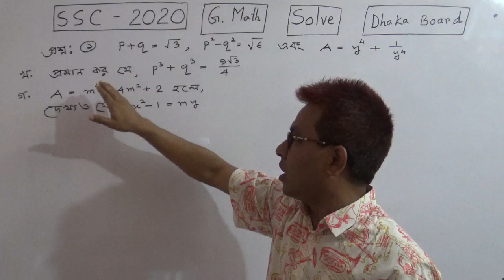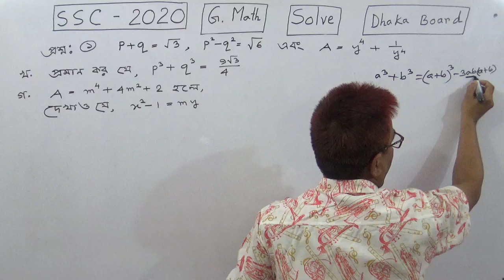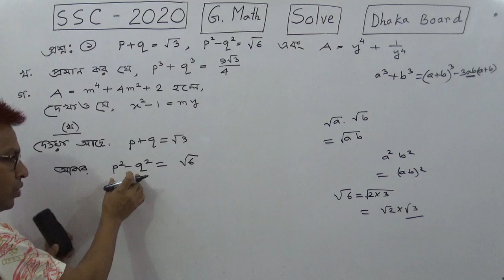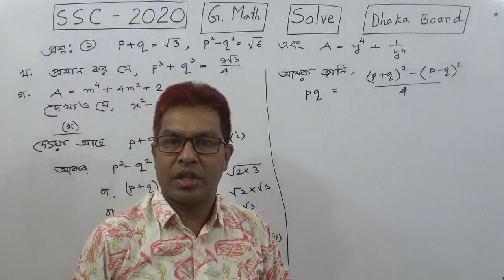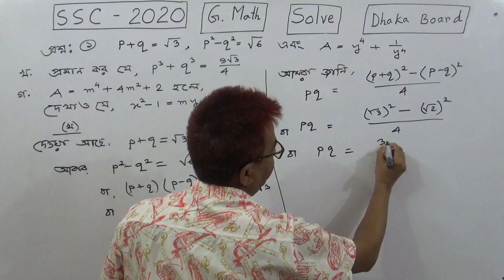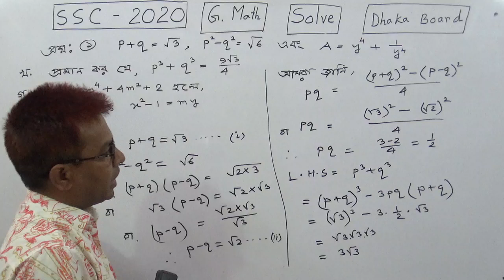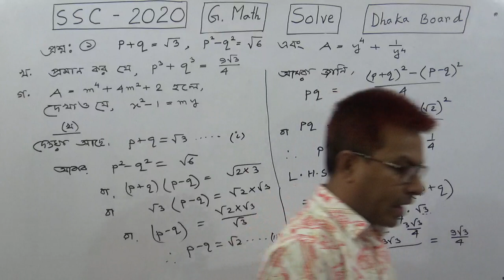SSC G Math SSC 2020 Algebra Q No 1(b)